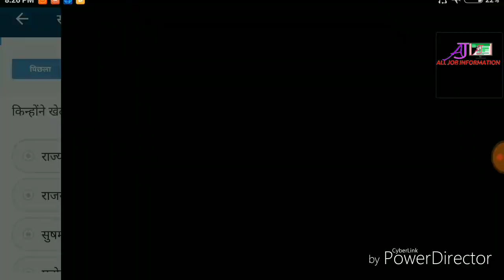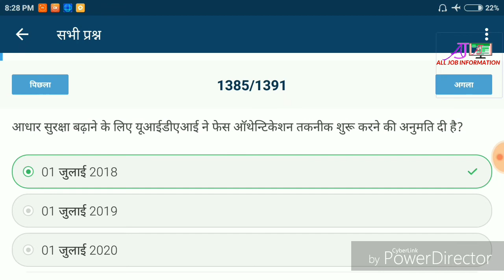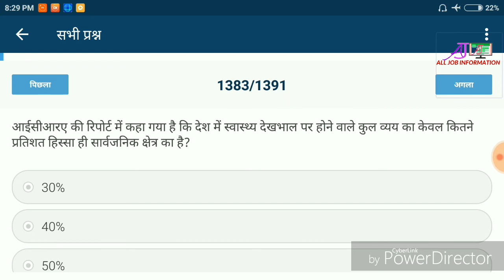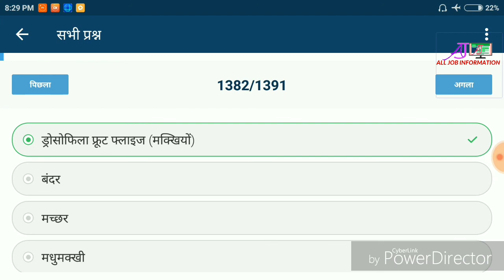#6 Current Affairs Question Answer Video 17/01/2018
daily Current affairs questions and answer video